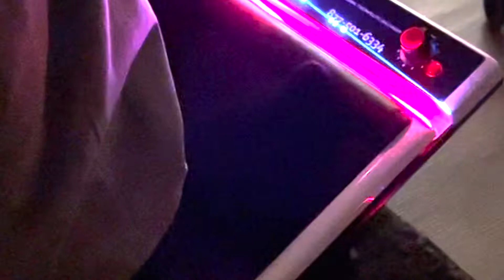What do cold lasers do? UP regulate - Tucson Chiropractor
Ever wondered what cold lasers actually do? They will up-regulate the cells that the lasers contact.

He has been helping countless families relieve pain and achieve better health through advanced non-surgical and drug-free treatments for chronic health conditions.

Learn Something New: Check Out Our Online Courses to help you to achieve better health today: Core 4 Posture System